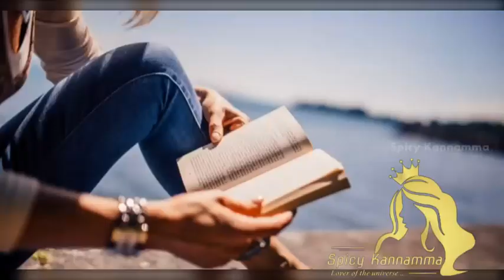Don't Blame Others - Philochat 6 | Motivation | Spicy Kannamma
Philochat is a chat Session. Here we can discuss about some interesting topics.

With Love,
Spicy Kannamma❤️

Musician : iksonofficial